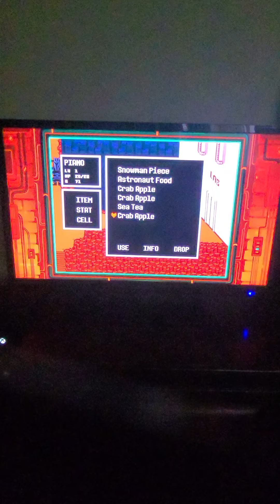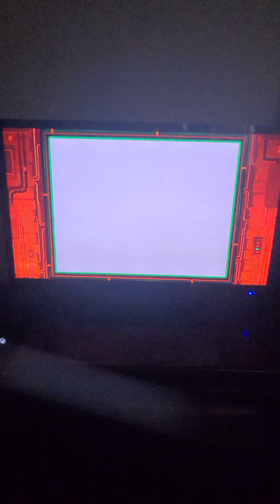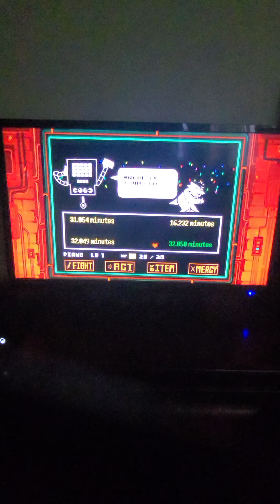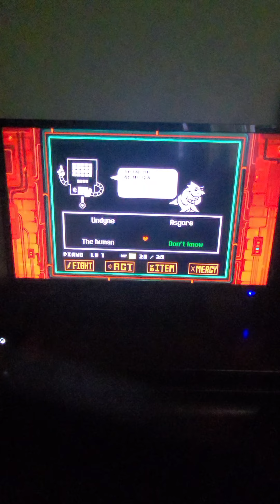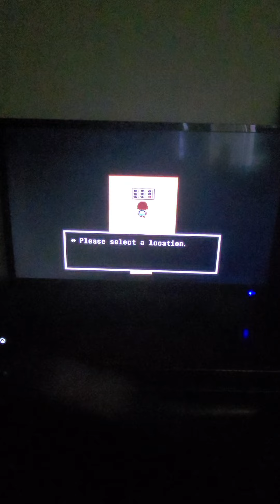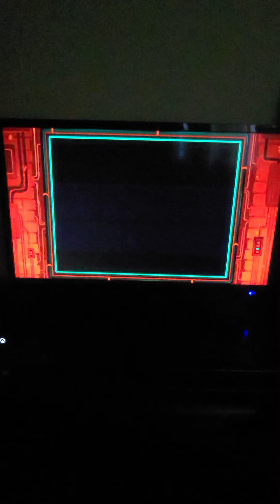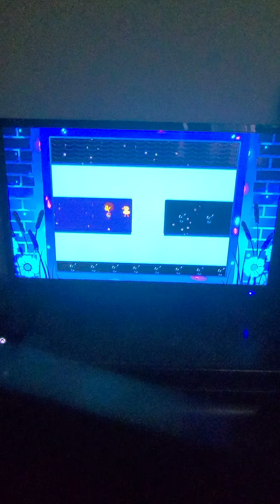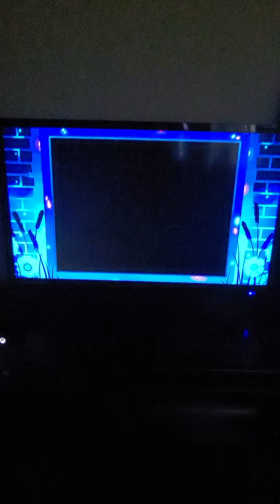Undertale Let's Play Part 20